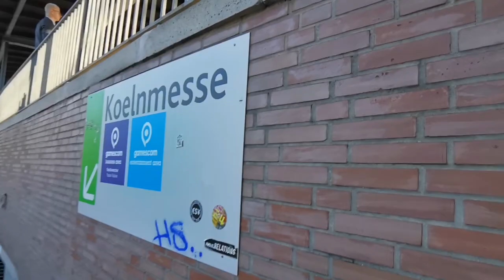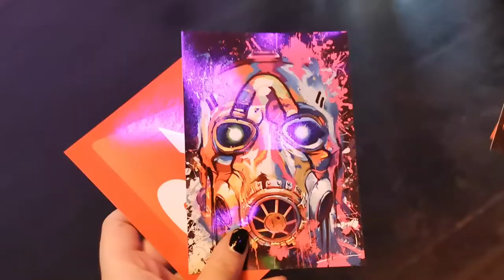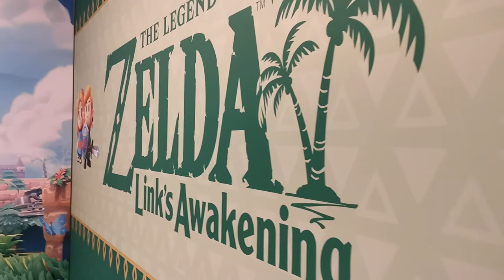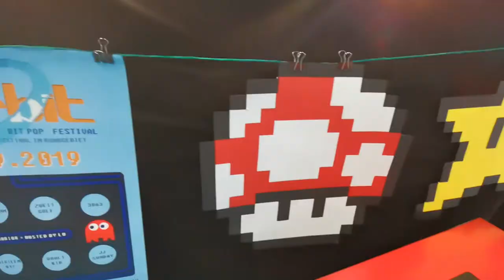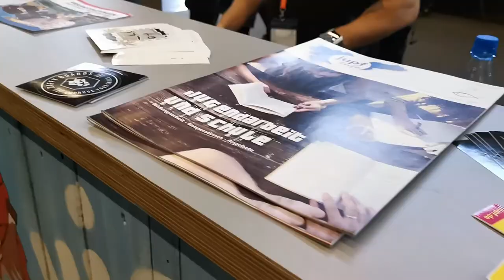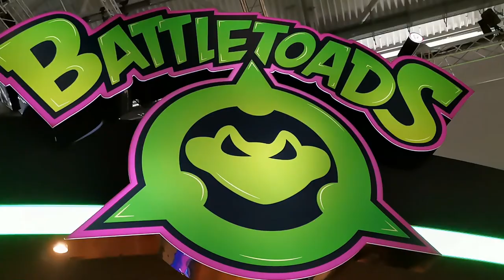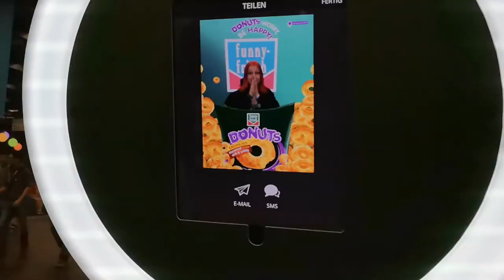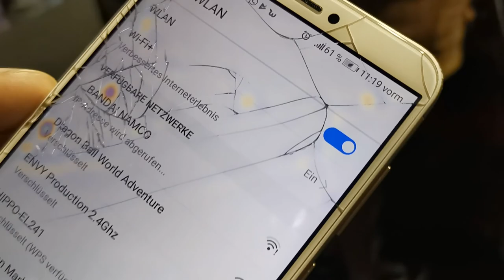Gamescom 2019 OnTour Nr.19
Gamescom 2019 w/ Vika, Schrotti & Alex
Recorded with Huawei Mate 20 cam
Record & Edit by PiXs